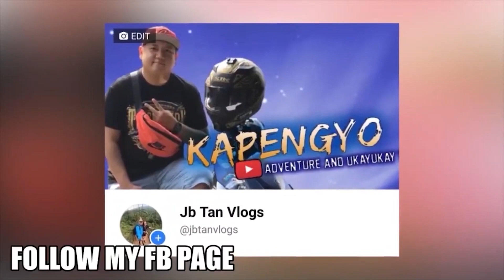TINWAG NA KALBO SI @bossrino😁🤣